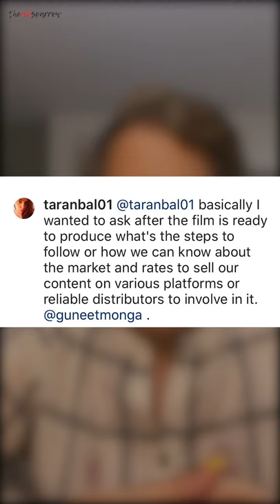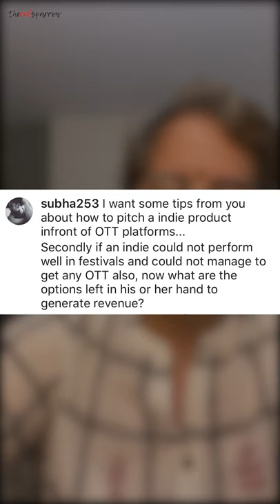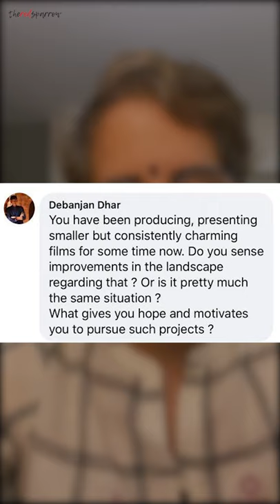Lockdown with Guneet Monga | Ep. 4 | The Red Sparrow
A series where we reach out to your favourite people, get your questions answered and make sure we are making the best out of the lockdown while we stay at home and do our bit towards fighting the pandemic. In this episode we have Guneet Monga talking about her journey as a Producer - from self distributing Salaam Bombay to the making of Masaan, Lunchbox to her latest release with Zindagi In Short. Sharing anecdotes from her experience and what it takes to be a Producer.

The Red Sparrow is a collective working towards understanding content and what it takes to create the escape pod that takes you away from a dreary life into a world of wonders. The objective is to bridge the gap between the aspiring youth by bringing them closer to the insides and learn more about the industry.